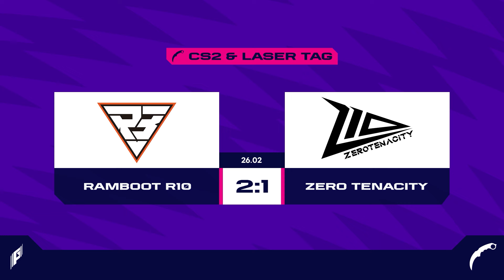Игры Будущего | CS2 + лазертаг | Групповой этап | День #4 | Хайлайты